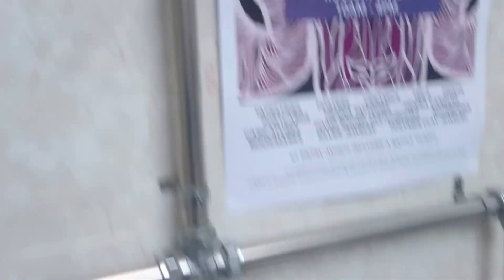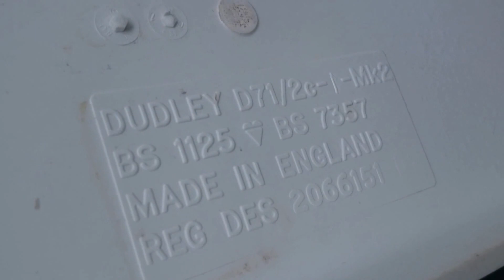Reshoot: Trent Trentline/LL Dudley Tri-Shell (Take 3)